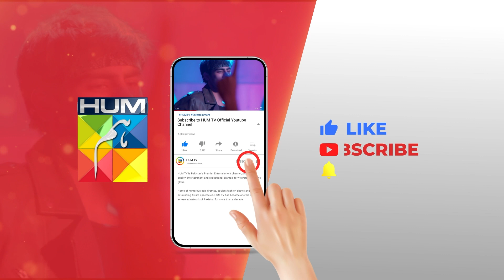Fareb - Episode 26 - Teaser - [ Zain Baig, Maria Wasti, Zainab Shabbir ] HUM TV